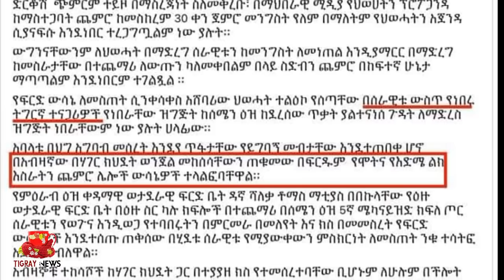Tigray News || 200 ሽሕ ሰራዊት ኣብይን ኢሳያስን ከምዝሞቱ | ወልድያ - ላሊበላ ኣብ ትሕቲ ሰራዊት ትግራይ | 17ሽሕ ተጋሩ አባላት ሰራዊት ክቅተሉ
ኣብ ኲናት ትግራይ ናይ ዝሞቱ ወታደራት ኢትዮጵያን ኢሳያስን ናብ 200 ሽሕ ከምዝፅጋዕ ልሒኾም ዝወጹ ሰነዳት የመላኽቱ።
አረመኔ ፋሽሽት አብይ አሕመድ ልዕሊ 17000 ተጋሩ ነበር  አባላት መከላከሊ ኢትዮጵያ ንምቅታልን ዕድመ ልክዖም ንምእሳርን ወሲነ አለኩ ክብል ብሚድያታቱ ይገልጽ አሎ።
ልዕሊ ሰሙን ኣብ፡ከበባ ዝፀንሐት ከተማ ወልድያ ሰራዊት ትግራይ ተረኪብዋ ኣሎ።
ጉዳይ ጄኖሳይድ ምዕራብ ትግራይ ኣብ ልዕሊ ተጋሩ ሚድያታት ዓለም፡ ካልኣይ ሩዋንዳ ክብላ ይጽብጽበኦ ኣለዋ።
ወፍሪ ሰራዊት ትግራይ ብዓይኒ ፖለቲከኛታት፡
ኣሜሪካ ሰራዊት ትግራይ ቅርሲ ላሊበላ ከይጎድእ ኣተሓሳሲባ ክትብል AFP ፀብጺባ።